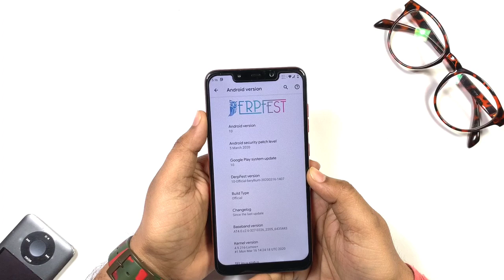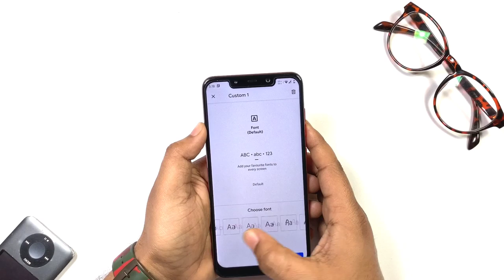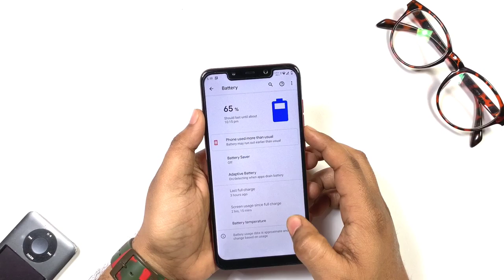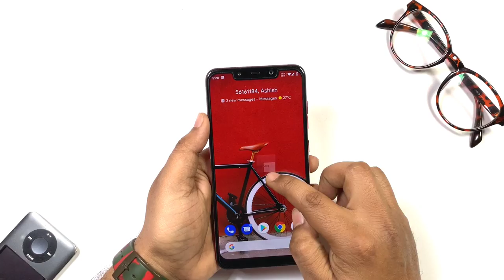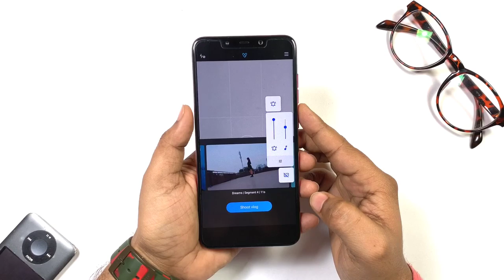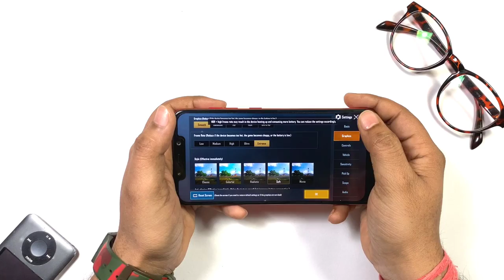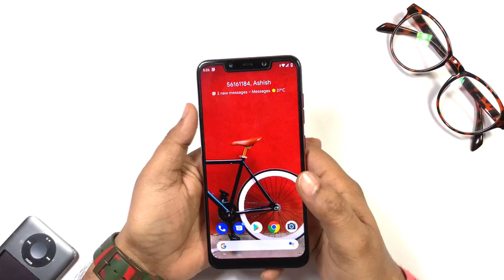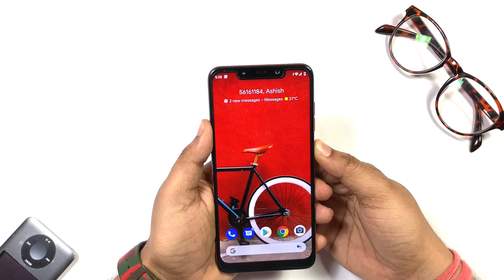Poco F1 | Derpfest OS Detailed Review | Android 10 | Hindi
In this video I'm gonna review the Derpfest OS for Poco F1.